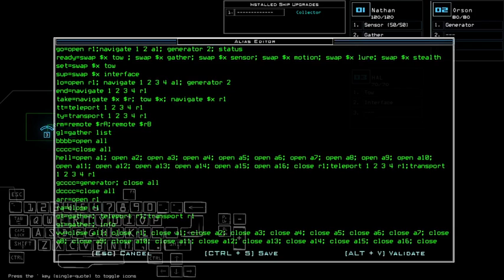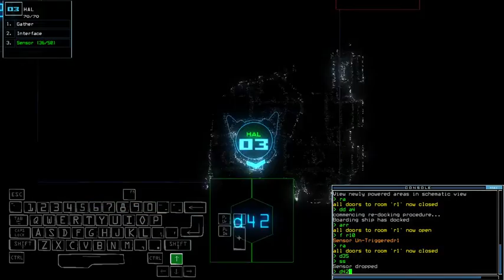Duskers Daily 4 May 2022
Another exciting mission done did gud.